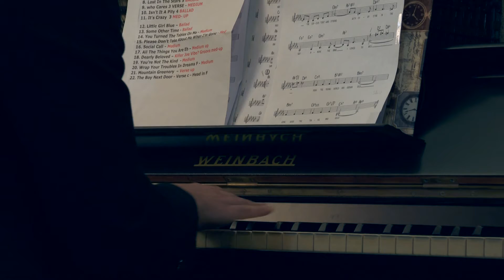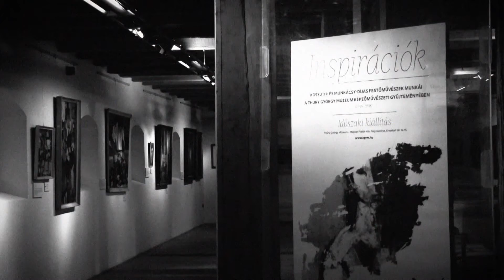Kanizsa TV - K'arc 2019.12.24.